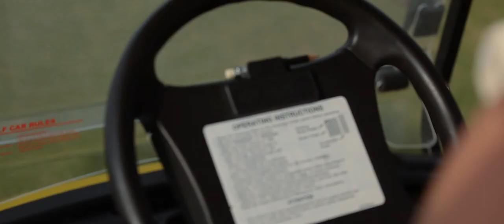RACV Cape Schanck Wedding Film - Clint + Megan - Directors Edge